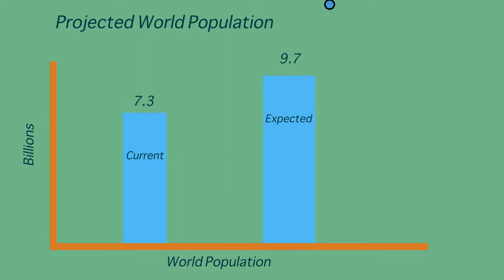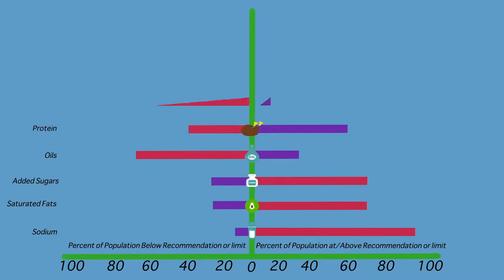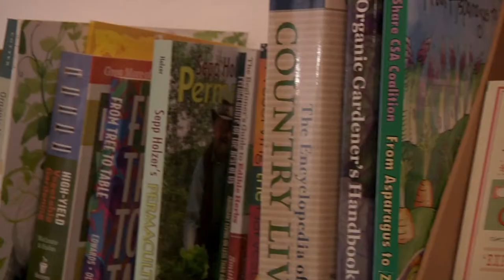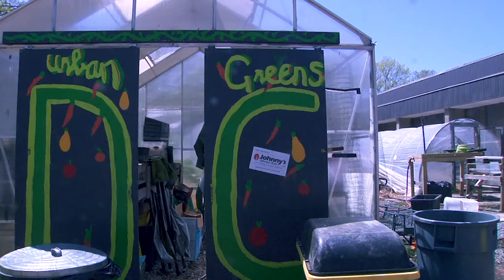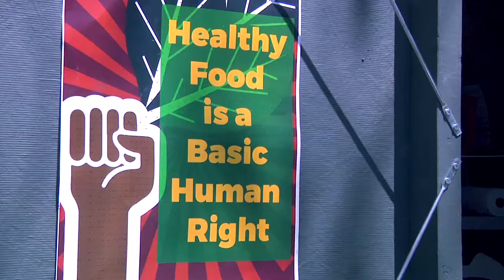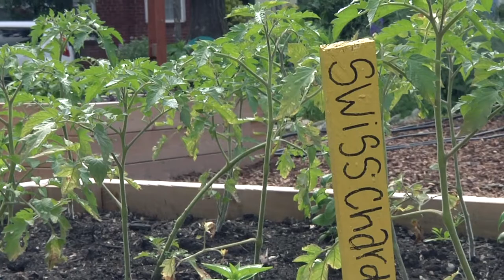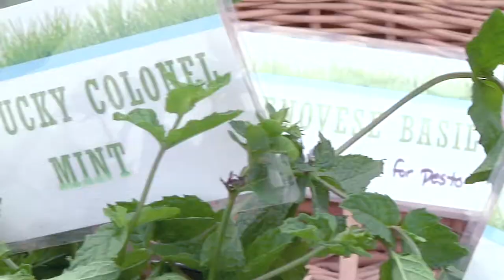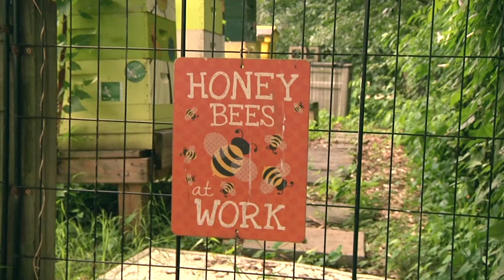From Buds to Blossoms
A documentary about urban agriculture that highlights California and Washington DC.